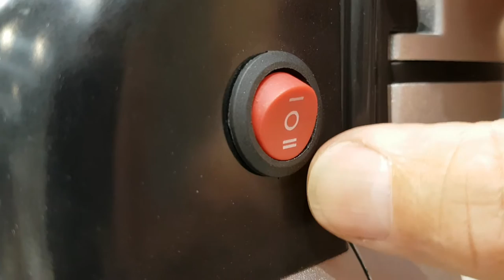Faulty compressor switch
Airbrush compressor